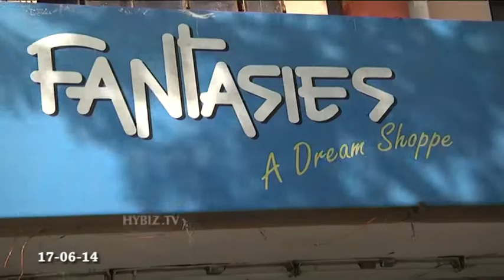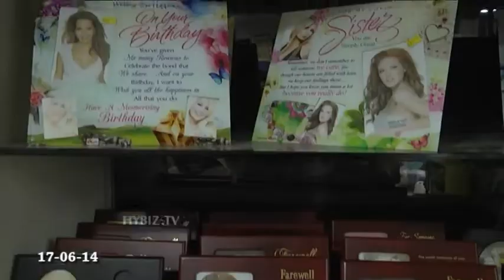Fantasies Biggest Stores - Maitrivanam Ameerpet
Fantasies Biggest Stores in Maitrivanam Ameerpet